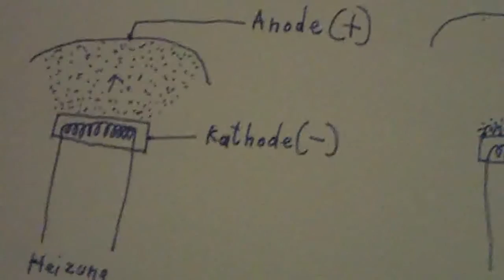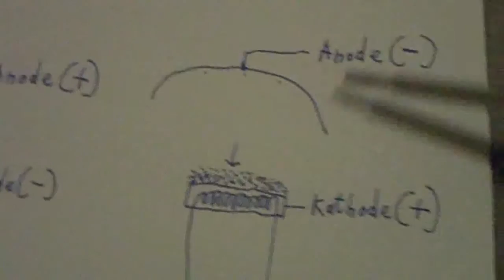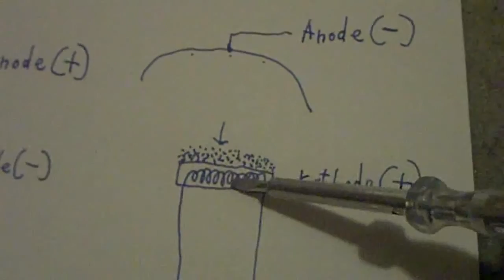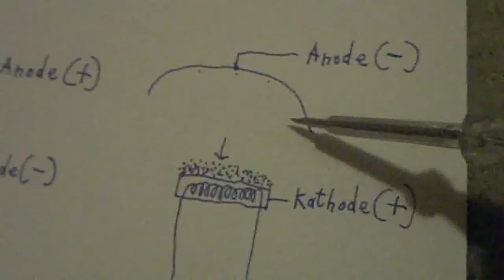Wie funktioniert eine Elektronenröhre (Röhrendiode)? - eflose #29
Hier wird erklärt wie eine Röhrendiode aufgebaut ist und wie sie funktioniert. Die Diode besteht aus einer geheizten Kathode die Elektronen emmitiert. Wenn die Kathode eine Anode sieht die positiver ist als die Kathode dann werden die negativen Elektronen von der Anode angezogen und es fließt ein Strom. Ist die Anode negativer als die Kathode stoßen sich die negativen Elektronen an der Anode ab, es fliesst kein Strom und die freien Elektronen die aus der Kathode durch die Heizung austreten sammeln sich in der nähe der Kathode. Die Kathode wird durch einen Elektronenfluss sogar noch leicht gekühlt.